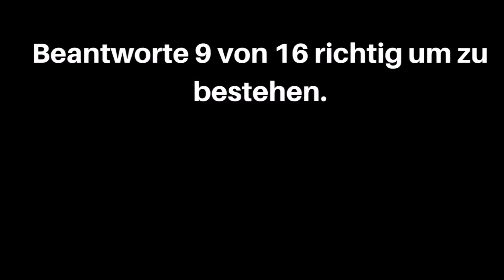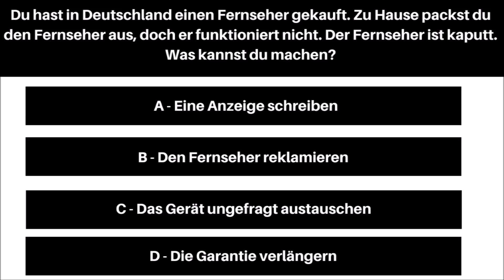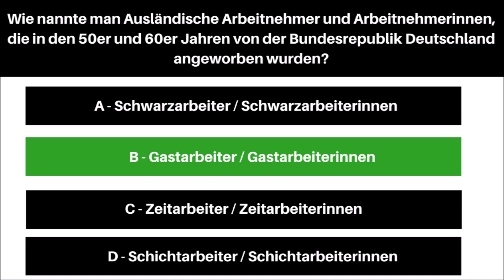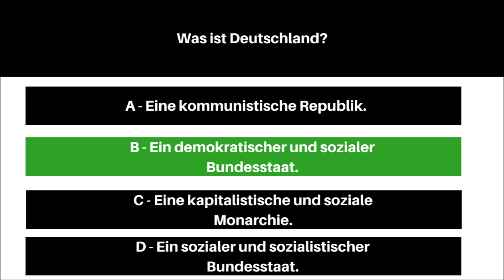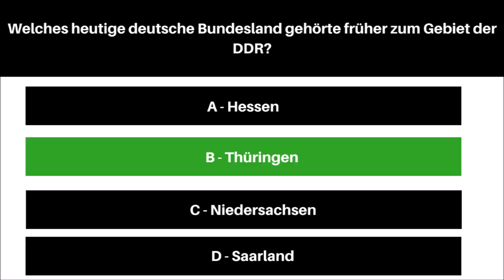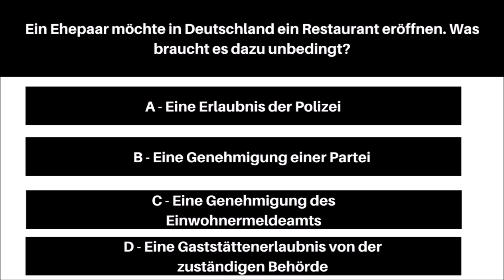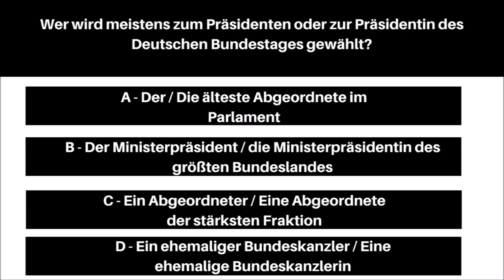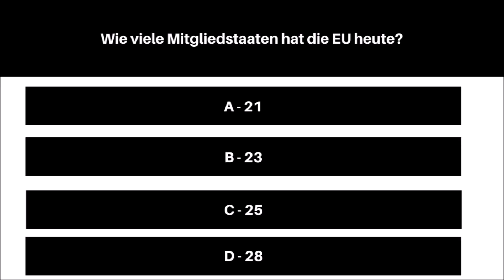Bestehst du den deutschen Einbürgerungstest?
Bist du ein wahrer Deutscher und bestehst den Einbürgerungstest? Wir werden es herausfinden…

Höchstwahrscheinlich bist du bereits deutscher Staatsbürger von Geburt auf und musst dir daher keine Sorgen um die Einbürgerung machen. Doch würdest du den Deutschtest bestehen wenn du müsstest? Bist du ein waschechter Deutscher?

Oder wirst du an den Fragen und Antworten des Einbürgerungstest verzweifeln? Um das herauszufinden, werde ich dir 16 Fragen stellen, von denen du mindestens 9 richtig beantworten musst um positiv abzuschneiden.

Es handelt sich nicht um den originalen Fragenkatalog des Einbürgerungstests, aber die Fragen kommen schon ziemlich nah ran. Falls du bei einer Frage mehr Bedenkzeit benötigst, kannst du natürlich jederzeit pausieren.

Bist du bereit zu testen wie gut du Deutschland wirklich kennst?

Generation Sonnenschein

[Soundeffekt Stoppuhr]

Sekuntikello, sekundaattori, tikitys / Stopwatch, start, tick, stop, interior by YleArkisto

[Rechtliches]